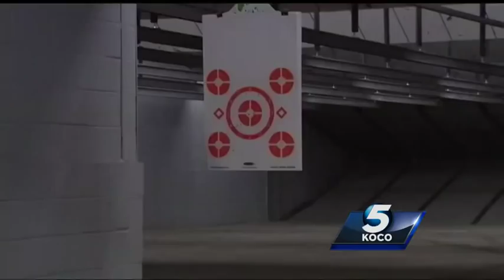Gov. Mary Fallin rides in tank, shoots gun at grand opening of Wilshire Guns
Gov. Mary Fallin rode in a tank and shot a gun at the grand opening of the Wilshire Gun Range on Friday.